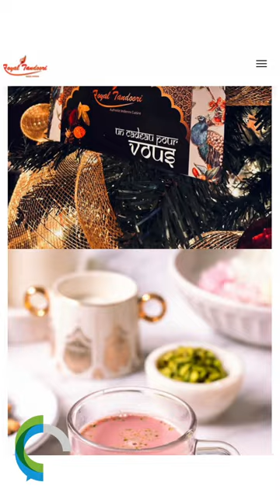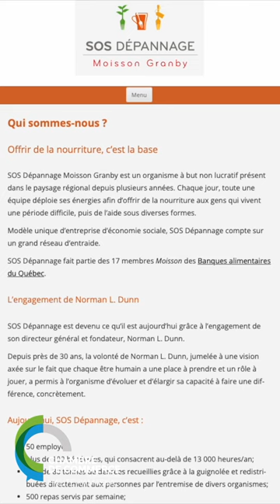Pause Café avec la DG de votre chambre - Semaine 15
Découvrez nos entreprises locales toutes les semaines avec Roxanne Gagné, directrice générale